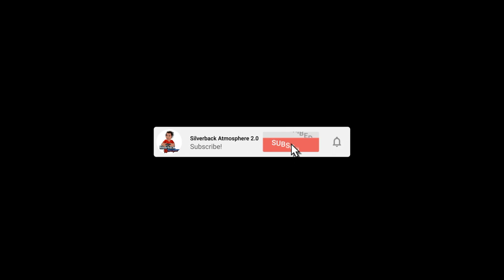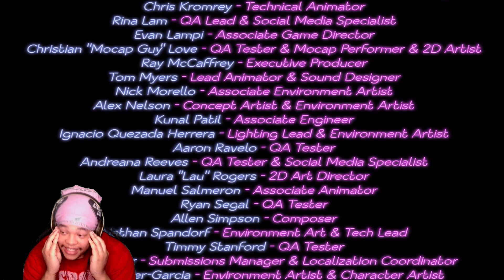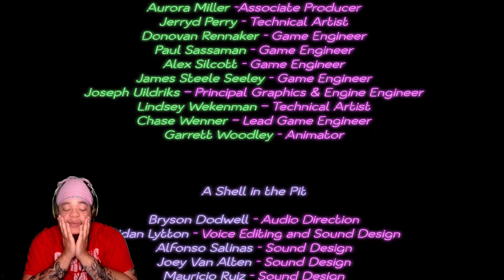I GOT THE BEST ENDING EVER!!! (FIVE NIGHTS AT FREDDY'S: SECURITY BREACH) {END}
WHAT UP HOMIIES!?

SECURITY BREACH, WE BEAT IT!!!
IT IS FINALLY OVER!